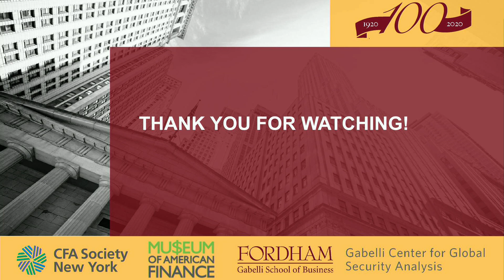Consuelo Mack interviews Bob Pisani about his book "Shut Up & Keep Talking"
As part of the Centennial Speaker Series at Fordham's Gabelli School of Business, Bob Pisani, senior markets correspondent for CNBC, was interviewed by “WealthTrack” Executive Producer and Managing Editor, Consuelo Mack. They discussed Pisani's 25-year career working on the floor of the New York Stock Exchange and his newest book, "Shut Up & Keep Talking."